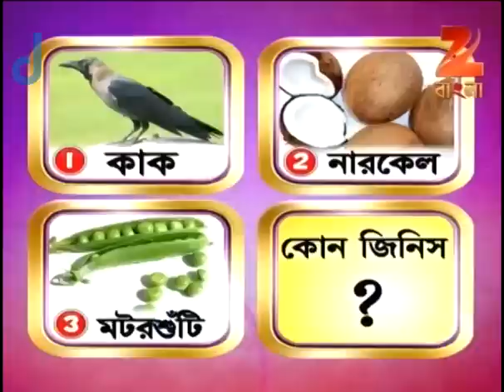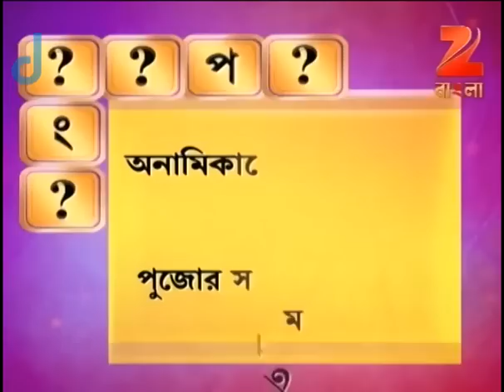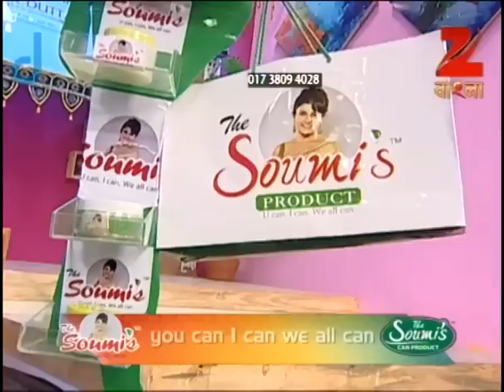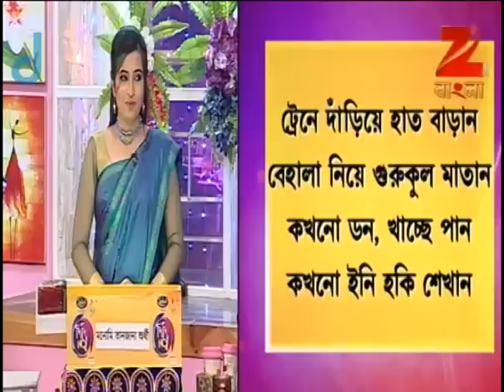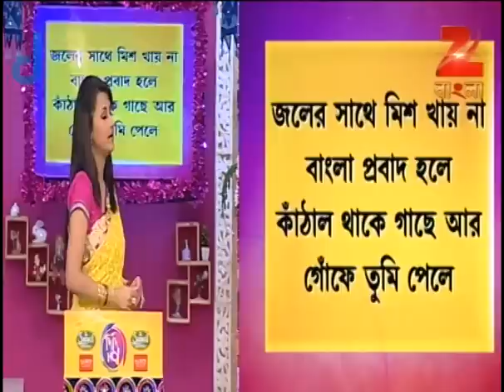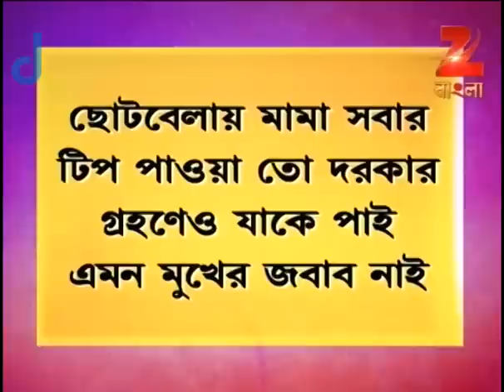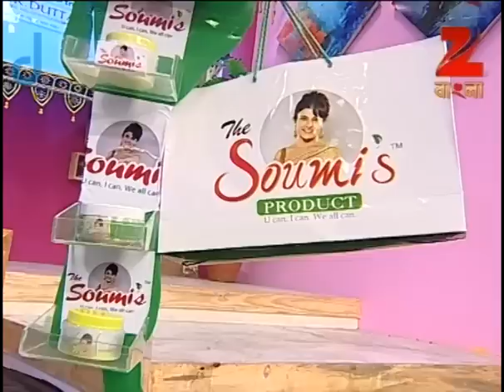Didi No. 1 | Bangla Game Show | Season 6 | Full Episode 315 | Rachana Banerjee | Zee Bangla